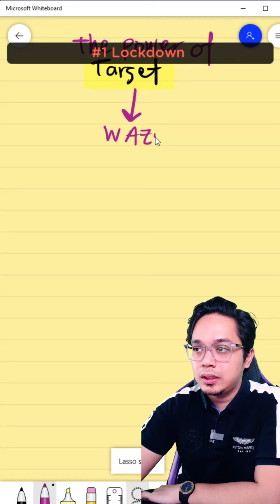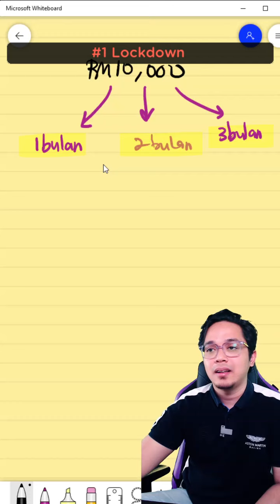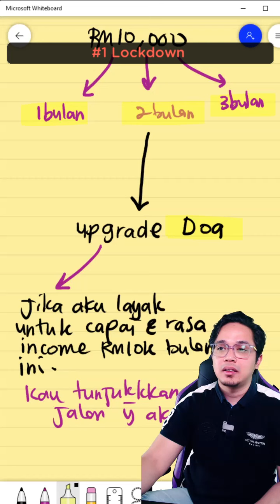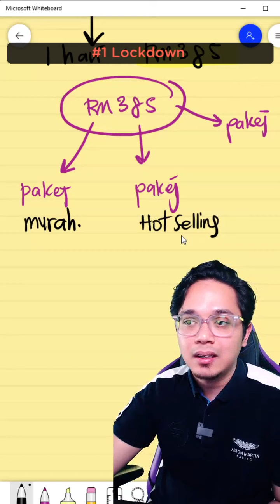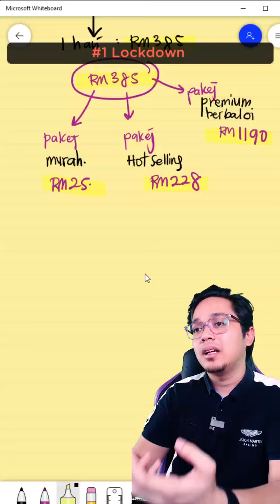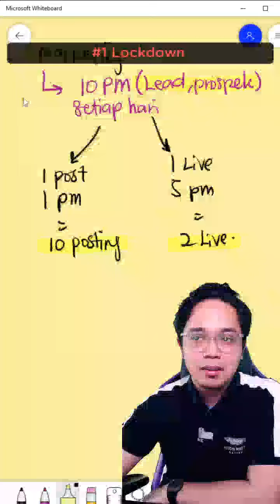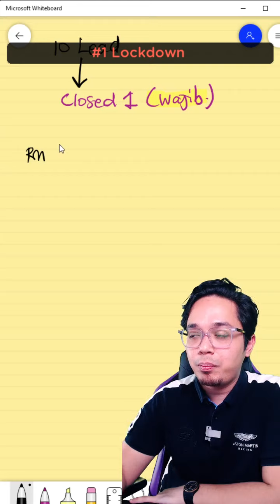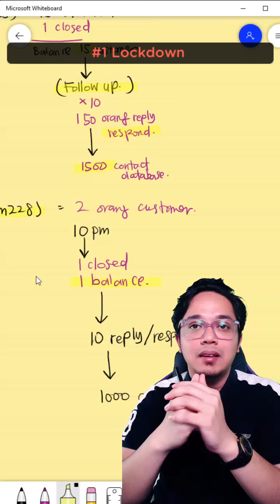Lockdown #1 - Sir Sharing IG dan TIKTOK